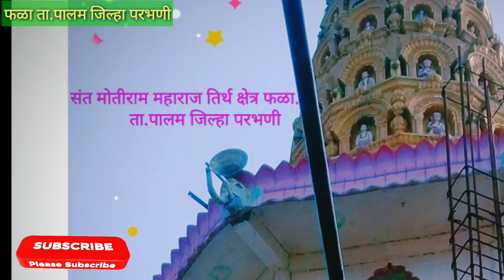श्री संत मोतीराम महाराज तिर्थ क्षेत्र फळा ता.पालम जिल्हा परभणी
आम्ही शेतकरी संघटना
मिशन शेतकरी कष्टकरी जनता सरकार झाली पाहीजे तरच उद्याचा भारत देश महासत्ता आसेल युवकांनो उठा जागे व्हा संघटीत होऊन लढूया आपल्या न्याय्य हक्का साठी सरकार कोणाचेही आसूद्या मात्र ऊन्हात राब राब कस्ट करून महागाई झेलत झेलत मरतोय माझा शेतकरी बाबाच बस्स झाले आता शेतकरीच सरकार झाला पाहीजे तरच उद्याचा भारत देश महासत्ता आसेल जय हिंद जय जवान जय बळीराजा
 सामाजिक युवा नेते तथा भावी पिढीचे  लोकसभा उमेदवार विष्णुदास शिवाजी भोसले (विष्णुभाऊ भोसले  खंडाळीकर रोकडोबा)
भावी पिढीचे परभणी लोकसभा उमेदवार  लक्ष 2024 जनसंपर्क 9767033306